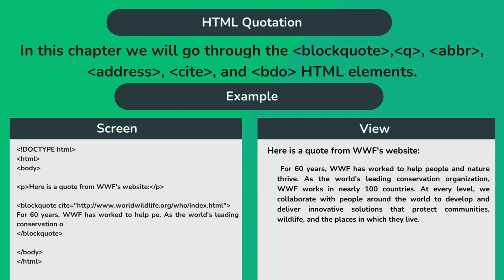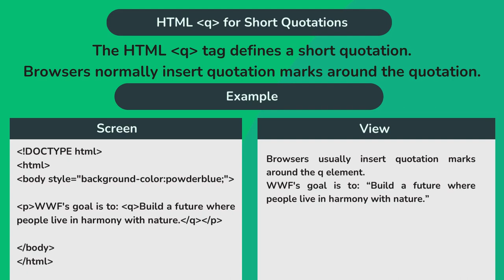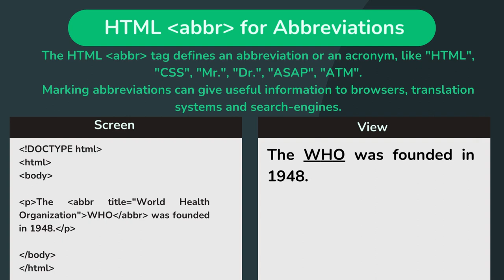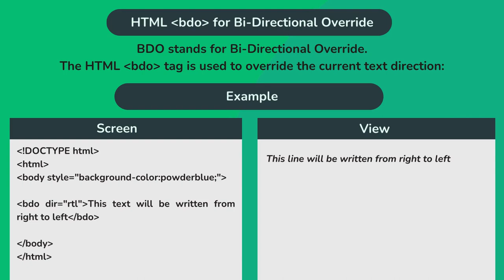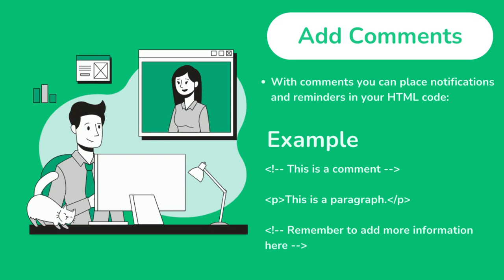HTML Quotation & Comments || उद्धरण और टिप्पणियाँ ||Web Development Tutorials || Learn Coding Quick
In this Video, you'll HTML Style &Text Formatting ||शैली एवं पाठ स्वरूपण ||Web Development Tutorials || Learn Coding Quick